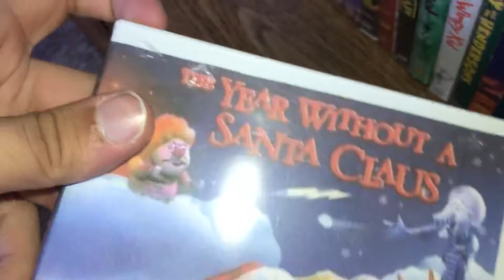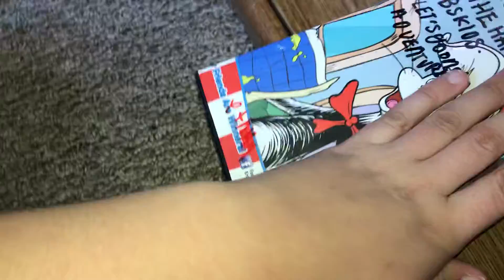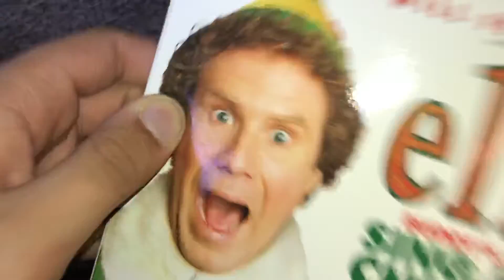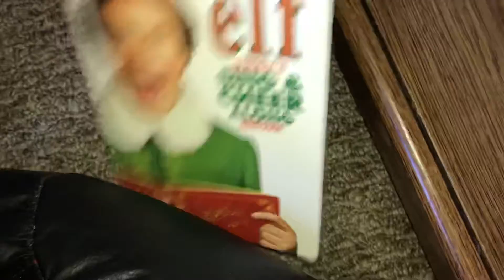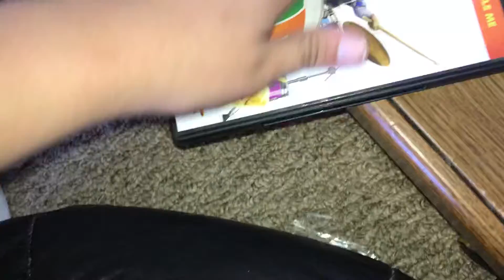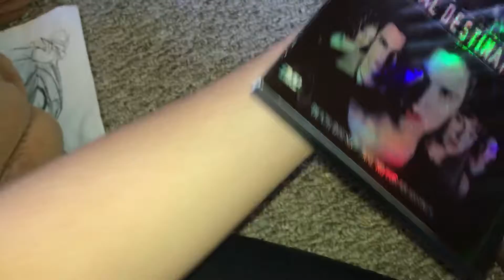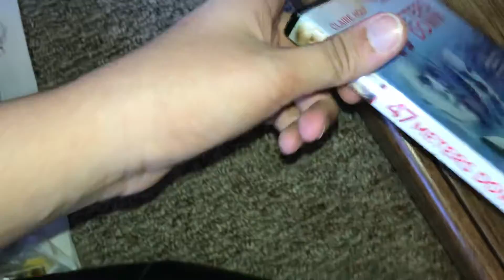My Movie s collection on DVD 2/of 3 part